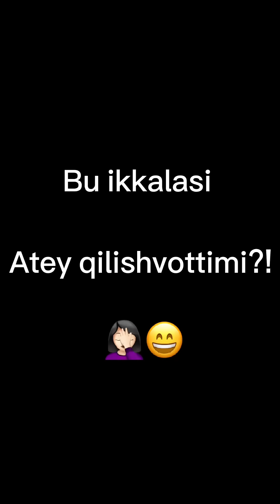Opa singil Jurayevalar siz qanaqa kiyinasiz chiroyli? Qulay yoki Qaalin?